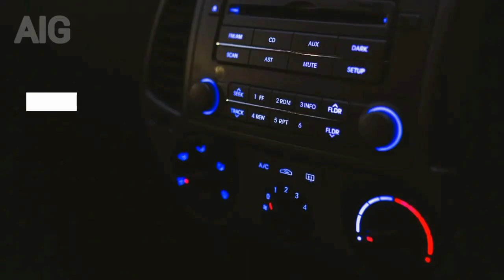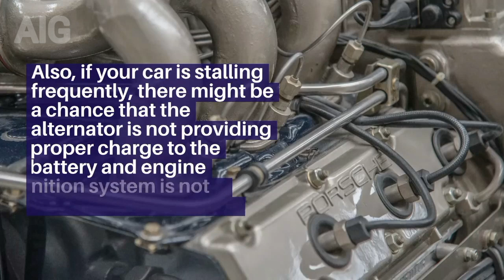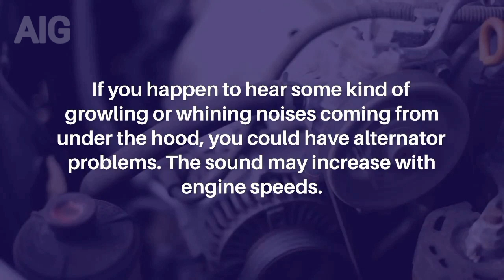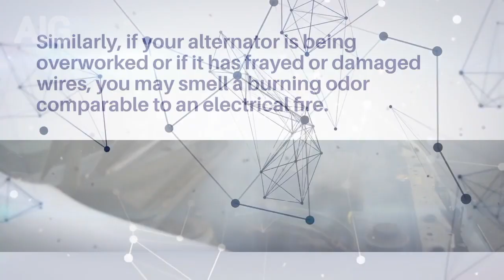Bad Alternator - Symptoms Explained | Signs of failing alternator in your car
Alternator in your car generates electrical power from the rotational speed of the engine. This power is used to recharge the battery and power all other accessories in the car. These are some symptoms you may encounter when the alternator is not functioning well as its supposed to be.